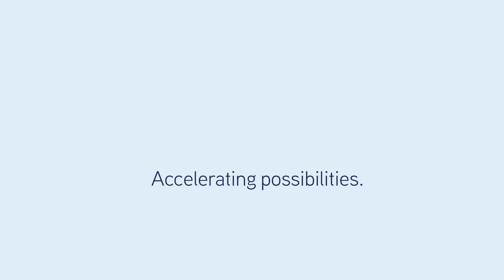140 Mackenzie Street, East Toowoomba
This stately East Toowoomba Queenslander, the core built in the 1890’s  is undoubtedly an extremely desirable home in an incredible location. Walking distance to the CBD, parks and local cafes -an enviable lifestyle in the offing. ‘Kenworthy ’has all the beautiful trappings of a bygone era, superb lead light, pressed metal, stunning timber floors along with all the modern conveniences that one has come to expect today. Grand stairs & incredible lacework on the front veranda leading to the main entry suggests something of what’s to come.
4 notable bedrooms of which 2 are expansive & ensuited with walk in robes. 3 breathtakingly beautiful bathrooms, sophisticated spacious kitchen with one of the living rooms adjoining and opening out to children's playground.